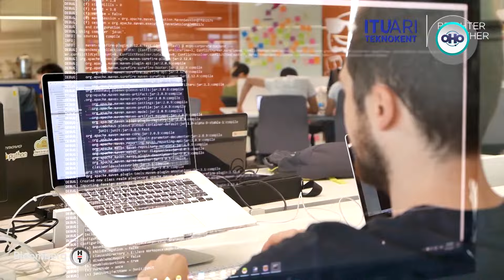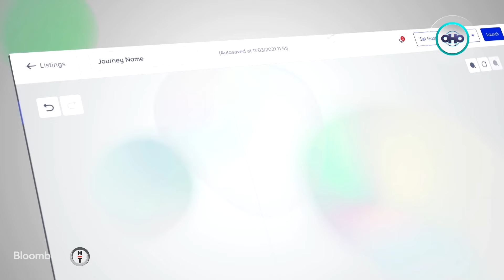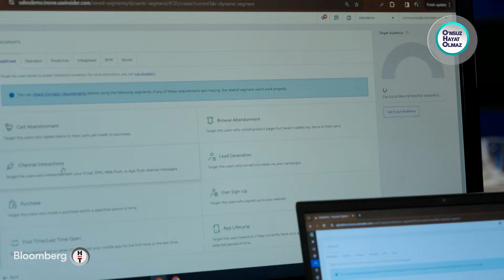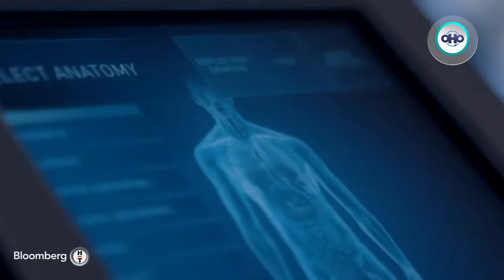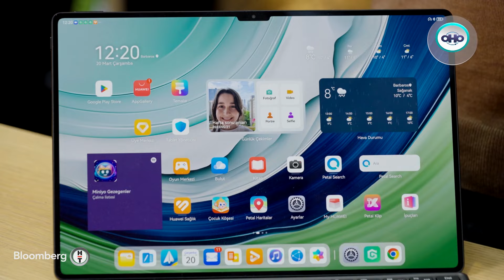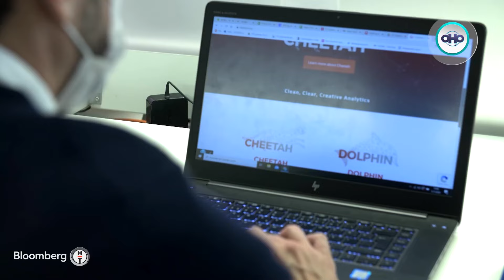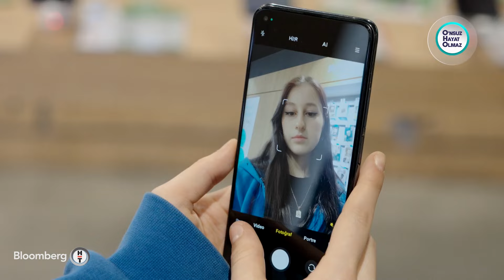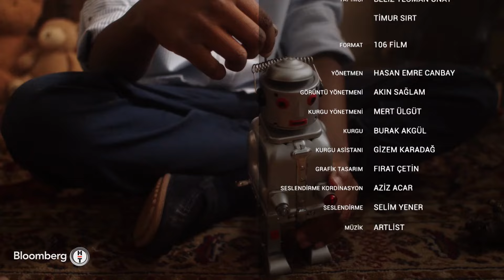O'nsuz Hayat Olmaz | 27 Nisan 2024